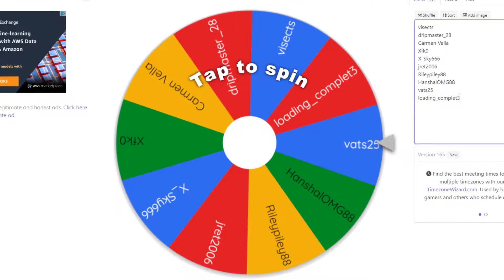The Winner of the Eggbeater Giveaway is...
This is the video that announces the winner of the eggbeater giveaway. Thank you so much for everyone that participated in this giveaway and I highly suggest that you all participate in the next giveaways! Thank you again.

I'm going to be playing The Mimic, the newest scary game on roblox, and I'm going to make these unique kind of videos in that game, so subscribe and stick around for that!